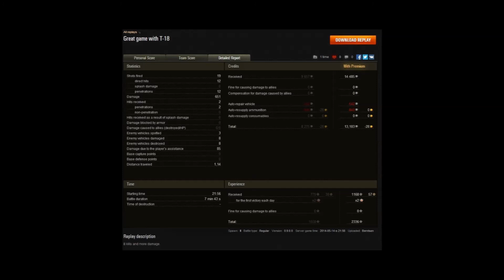World of Tanks - T18 VB, 8 kills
Fin kamp med 8 kills